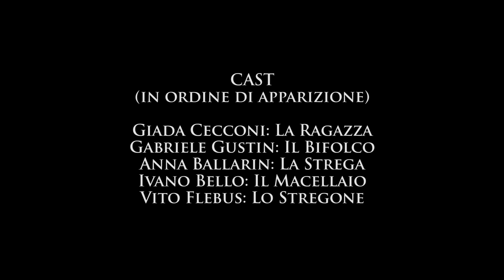ArtemisiA - Tavola Antica (Official Video)